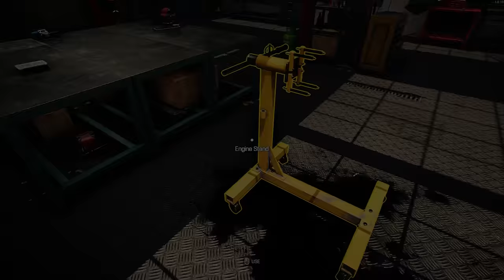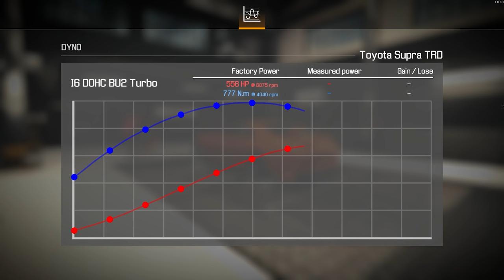Restoration Toyota Supra - Car Mechanic Simulator 2021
I find of abandoned Toyota Supra MK IV in junkyard and repair it.

0:00 Purchase
0:56 Сar wash
1:28 Body disassembly
1:50 Suspension disassembly
3:00 Engine disassembly
3:43 Body restoration
3:58 Suspension assembly
5:30 Engine assembly
7:40 Engine compartment
8:23 Body assembly
9:30 Wheels, headlights alignment, paint, dyno test
10:10 Vehicle overview
10:55 Test drive
11:33 Results